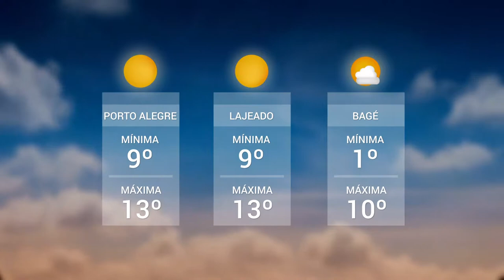Panorama | TVE - Boletim - Previsão do Tempo / Esporte - 14/6/18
Boletim Panorama exibido nesta quinta-feira, 14, as 12h:
- Massa de ar frio derruba as temperaturas e nebulosidade será baixa em todo o estado.
- Campeonato brasileiro: Grêmio e Sport empatam em Recife. No Beira-Rio, Inter vence o Vasco por 3 a 1.
- Mundial inicia nesta quinta-feira. Rússia enfrentou a Arábia Saudita no primeiro jogo.